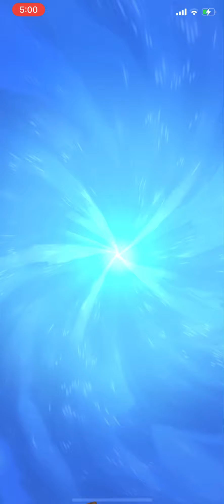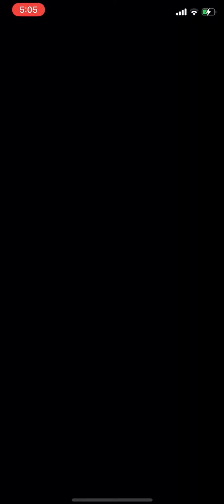【グラクロ】妖鬼シュナカンストするまで育ててみた。 七つの大罪 光と闇の交戦グランドクロス 転スラコラボ The Seven Deadly Sins Grand Cross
可愛さは既にカンストしていた…